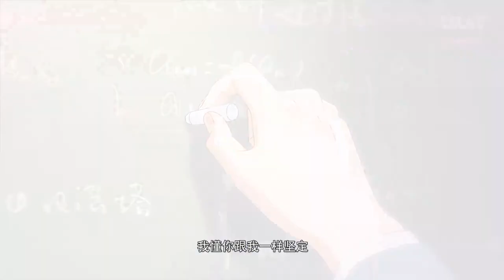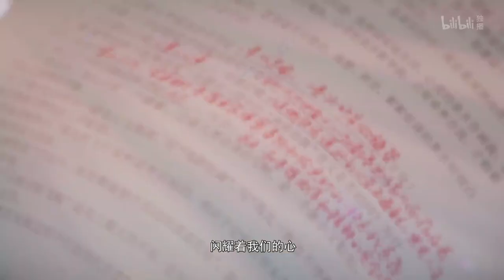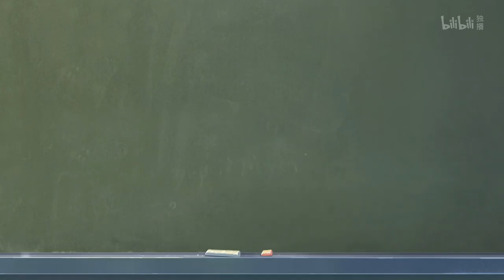再续童年经典 OPEN乐队重新集结《我为歌狂之旋律重启》PV定档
简介：我为歌狂之旋律重启
南华高中的叶峰、楚天歌、盖世爱、Cookie组成了“Open乐队”，在音乐大赛与冠军失之交臂后，新学期乐队决定参加“全高大赛”。乐队在这里遭遇更强劲的对手，上演一场场精彩交锋，四人也在追求音乐梦想的路上收获了成长和友谊。

制作团队：
出品人：速达 袁峰
总策划：陈波、倪明
总制片人：陈波 吴凌翔
发行总监：范毅
制作总监：王华强
策划总监：李早
总导演：倪明
总编剧：倪明
音乐总监：刘卓
人物设定：陈淑君

声优角色：
叶峰：叶琪山
楚天歌：吕书君
盖世爱：孙晔
从容：V17-苏婉
麦云洁： V17-十四
Cookie：沈达威
DD： V17-醋醋
朱丽丽：冯骏骅
冷老师：吕艳婷
梅君严：陶海
言懿：张沛
秦辉辉：谢添天
楚爸爸、郎老师：夏磊